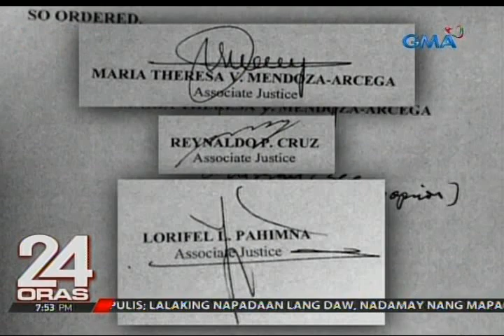Kopya ng resolusyon ng Sandiganbayan 5th Division na pumapayag sa hiling na piyansa ni Estrada